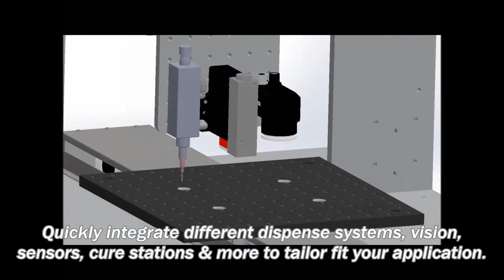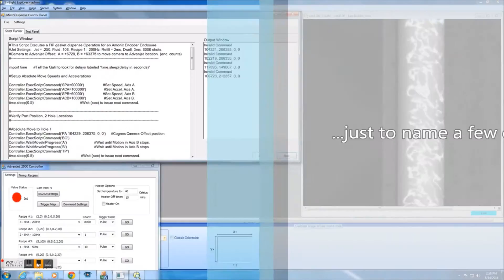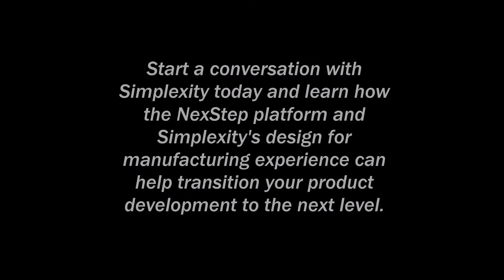NexStep Auto-Dispense Production Development Platform | Simplexity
The NexStep combines Simplexity's practical knowledge of manufacturing tool production and years of experience in embedded motion, motion control, and fluidic dispensing.

It represents a powerful and flexible tabletop development platform and a springboard for high volume production.

The NexStep is one small demonstration of the engineering design, build and test capabilities Simplexity Product Development can provide across many industries from Bio-medical to Alternative Energy and Industrial design.

for more information on the NexStep platform and the Simplexity team behind it.